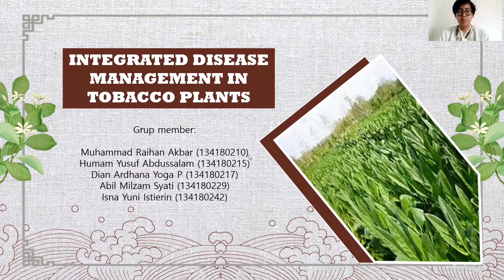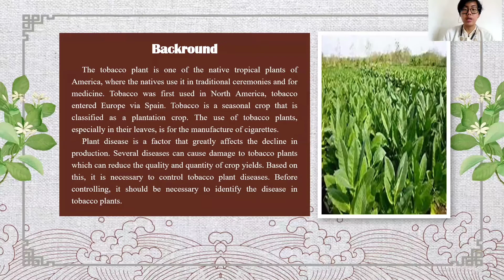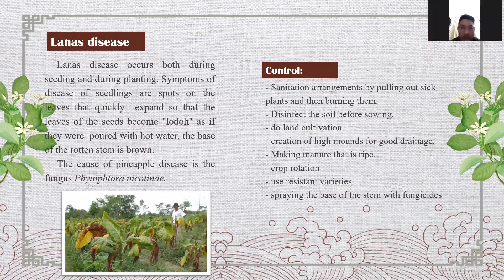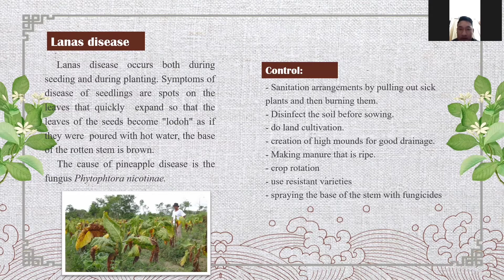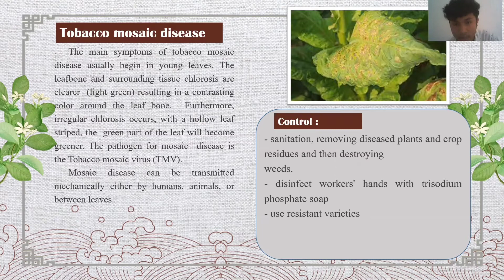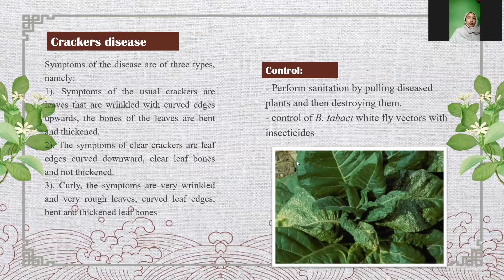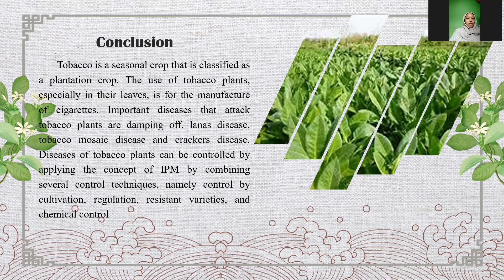Integrated Disease Management in Tobacco Plants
Group Member:
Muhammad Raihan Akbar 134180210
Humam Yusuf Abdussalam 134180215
Dian Ardhana Yoga P.  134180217
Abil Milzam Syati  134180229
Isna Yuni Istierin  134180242